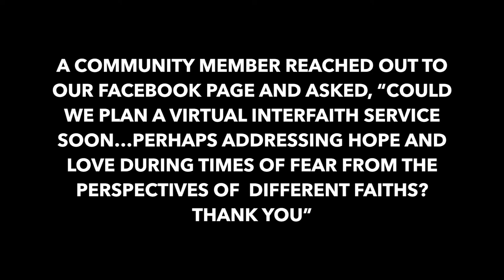Trailer for Virtual Worship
Our clergy are currently in process creating a virtual interfaith worship experience in response to the COVID-19 health crisis.